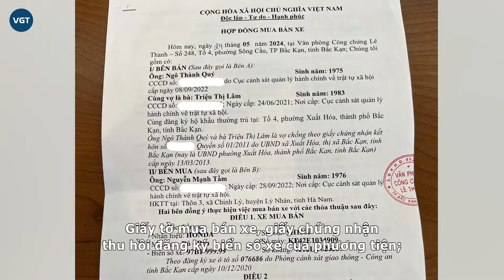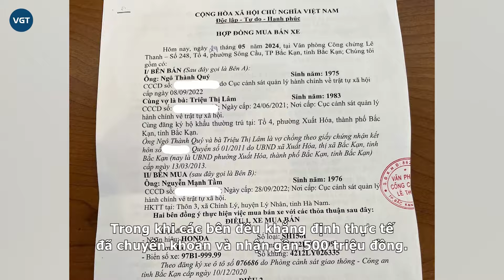Vụ Huấn Hoa Hồng cầu cứu: CSGT thông tin làm rõ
Liên quan vụ Huấn Hoa Hồng "kêu cứu" vì tranh chấp biển số ngũ quý 9, đại diện CSGT tỉnh Bắc Kạn đã có phản hồi thêm về một số thông tin liên quan cũng như tính chất phức tạp của vụ việc.

Lùm xùm biển số xe của Huấn Hoa Hồng chiếm sóng mạng xã hội những ngày qua. Huấn cho biết, mình đã bỏ ra gần 500 triệu đồng để mua chiếc SH biển ngũ quý 9 rồi bị chủ cũ chiếc xe “nẫng” chiếc biển đẹp, mang đi gắn cho chiếc Dream khác. Huấn bức xúc tuyên bố, không ai bỏ số tiền khủng như vậy để mua một chiếc SH Việt. Người bán lẫn người mua đều hiểu đó là tiền của cả chiếc xe và biển số.

Thông tin trên báo chí, các đơn vị CSGT Công an tỉnh Bắc Kạn cho biết: "Năm 2024, Phòng CSGT Công an tỉnh Bắc Kạn đã làm thủ tục thu hồi BKS xe mô tô 97B1-999.99. Sau đó, BKS này đã được bàn giao về Đội CSGT Công an TP Bắc Kạn quản lý theo phân cấp quy định".